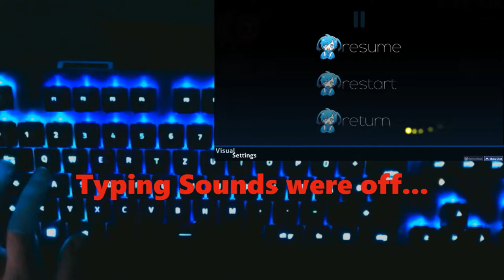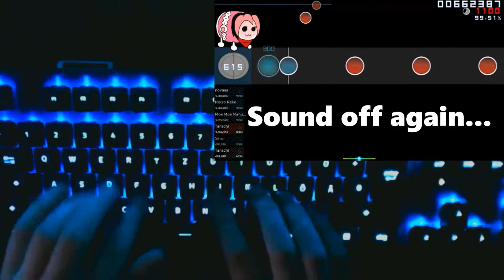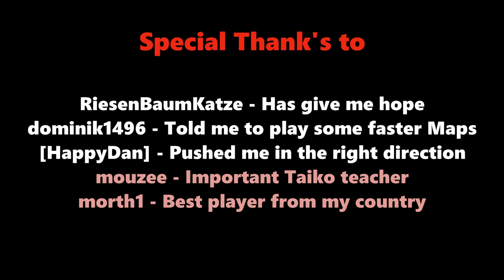My Liveplay to 4 DIGIT - Taiko!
In this Video i show you guys how i passed the map Kiseki - BoA [Oni], played on 3,25 Stars in Taiko!.

Keyboard: Razer Huntsman

Mouse Bungee: Razer V2

Handcam: Logitech c207

Liveplay to 4 DIGIT - Taiko! (Osu)